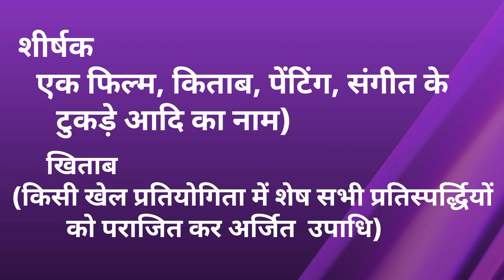Title ka kya matlab hota hai/ Title meaning in hindi/Word meaning/English Unknown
Title ka matlab
Title meaning in hindi
what is Title
Title kise kahte hai
Title ko hindi me kya kahte hai
Title meaning with example english and hindi
Title kyu bnaya jata hai
Title kse bnate hai
Title explain in hindi
Title translation in hindi
Title ka kya matlab hota hai
Title से क्या अभिप्राय होता है